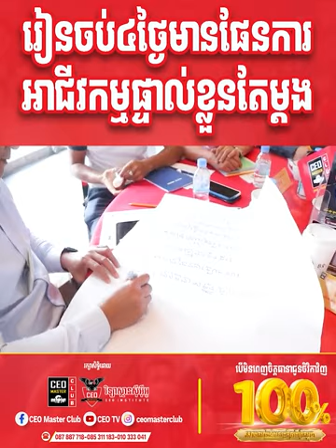រៀនចប់មានផែនការអាជីវកម្មផ្ទាល់ខ្លួន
រៀនចប់៤ថ្ងៃមានផែនការអាជីវកម្មផ្ទាល់ខ្លួនតែម្តង l ✅កម្មវិធីបង្វឹកម្ចាស់អាជីវកម្ម "វគគជំនាញរៀបចំផែនការអាជីវកម្មជាក់ស្តែង"❗️
នៅថ្ងៃទី 28-29-30 ខែមេសា ដល់ 01 ខែឧសភា ឆ្នាំ2023 ទីតាំងធ្វើនៅ The Penthouse Residence🎯🎉
➡️✔️ សម្រាប់បងៗ អ្នកមានអាជីវកម្មផ្ទាល់ខ្លួន និងបងៗចង់មានផែនការអាជីវកម្មស្តង់ដារ ឬចង់ដោះសា្រយបញ្ហាខាងលើ យ៉ាងមានប្រសិទ្ធភាព ចូលរួមក្នុងកម្មវិធីបង្វឹកជួបជាមួយគ្រូជំនាញ "ក្នុងវគ្គជំនាញរៀបចំផែនការអាជីវកម្មជាក់ស្តែង"❗️ រៀនត្រឹម៤ថ្ងៃ បងៗនិងមានផែនការអាជីវកម្មផ្ទាល់ខ្លួន។
🎯ចង់ដឹងពត៌មានបន្ថែម សូមចុចលីងខាងក្រោម៖
☎️ ប្រឹក្សាយោបល់អំពីសមាជិកភាពពេញមួយជីវិតឥឡូវនេះ
𝟎𝟖𝟕 𝟖𝟖𝟕 𝟕𝟏𝟖 - 𝟎𝟖𝟓 𝟑𝟏𝟏 𝟏𝟖𝟑 - 𝟎𝟏𝟎 𝟑𝟑𝟑 𝟎𝟒𝟏 - 𝟎𝟏𝟎 𝟕𝟖𝟎 𝟏𝟗𝟑
🧑👉 លោក អោម ពីឡុត